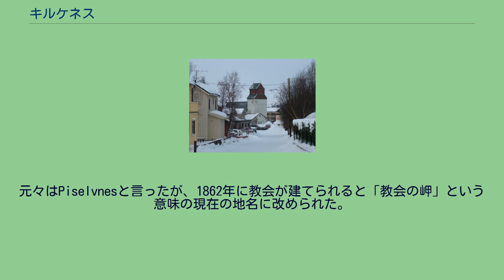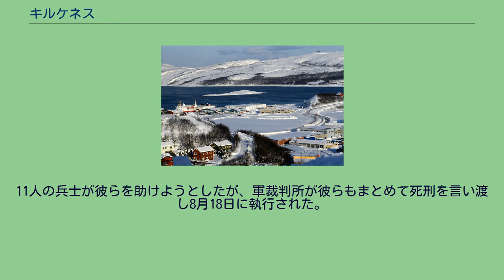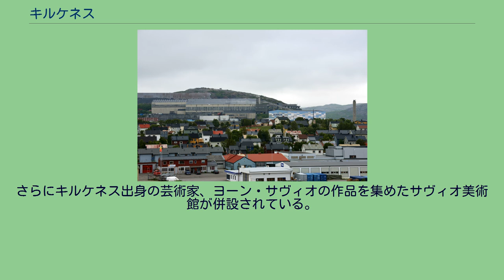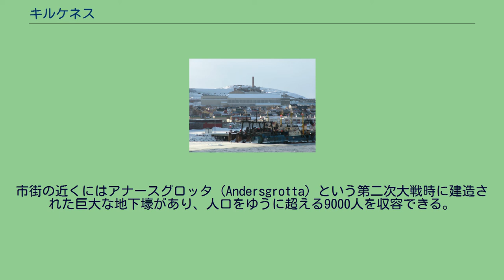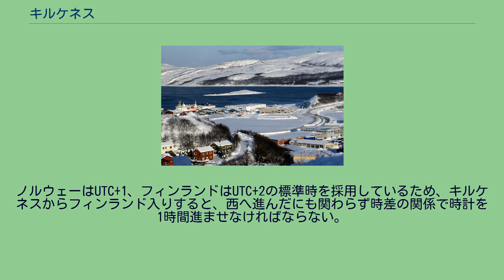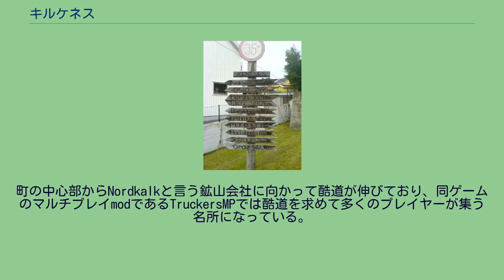キルケネス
冬のキルケネス （2007年2月28日撮影） キルケネス（ノルウェー語: Kirkenes [ˈçirkəˌnɛːs] ( 音声ファイル)）は、ノルウェーのトロムス・オ・フィンマルク県にある町。
ヒルケネスやチルケネスとも表記される。
フィンランド名はキルッコニエミ（Kirkkoniemi）。
この地域は1826年に現在の国境が定められるまで、ノルウェーとロシア双方が影響を及ぼしあってきた。
元々はPiselvnesと言ったが、1862年に教会が建てられると「教会の岬」という意味の現在の地名に改められた。
ロシア帝国の崩壊により独立したフィンランドと一時接していたが、フィンランドは継続戦争に敗れて北極海に面するペツァモ地方をソヴィエト連邦に割譲し、再びロシアと地続きになった。
第二次世界大戦時のナチスによるノルウェー占領中、キルケネスにはドイツ海軍やドイツ空軍第5航空艦隊などの基地が置かれ、ムルマンスク戦線へ物資を供給する総本部となった。
伝えられるところによれば、キルケネスはヨーロッパの町のなかでマルタに次いで多く空襲を受け、その数は320回、空襲警報は1000回以上も鳴らされた。
1944年10月25日の赤軍侵攻では生き残っていたインフラ網もほとんど破壊され、ドイツ国防軍もこの地を去った。
侵攻後、残った家屋はわずか13軒であった。
赤軍は1946年までノルウェー北部を占領した。
ドイツに占領されている間、町の近くには刑務所があった。
1943年夏にそこへドイツ占領下で情報を収集したパルチザンらが投獄された。
11人の兵士が彼らを助けようとしたが、軍裁判所が彼らもまとめて死刑を言い渡し8月18日に執行された。
その執行された跡地には、彼らの記念碑が建てられている。
1946年に共同墓地が開所すると、そこで撲殺された男性の遺体が発見された。
検死と追悼式の後、彼の遺体は実家に返還された。
そこには記念のプレートが設置された。
キルケネスからの道程を示すサインポスト 1910年から1997年まで、キルケネスと近隣のビェルネヴァトン村との間には鉄道のキルケネス＝ビェルネヴァトン線が通っていた。
鉄道はビェルネヴァトン鉱山から産出される鉱石をキルケネス港まで運搬するために敷設されたもので、当時としては「世界最北の鉄道」だった。
なおフィンランドでは鉄道網を北極海航路に接続する目的でロヴァニエミからキルケネスまで鉄道を敷設する北極海鉄道構想が検討されている。
町としての人口は約3300人だが、ヘセング、サンドネス、ビェルネヴァトンなどの近隣の村々を含めると約7300人になる。
人口の大半はノルウェー人で、サーミ人は少数派である。
その他フィンランドからの移民やクヴェン人などもおり、近年ではロシアからの移民も目立つ。
ノルウェー極北、ロシアとの国境付近に位置し、バレンツ海と繋がる広大なヴァランゲルフィヨルドの一部、ボクフィヨルドに築かれている。
およそ400km北に北極点がある。
毎年5月17日から7月21日にかけて白夜となり、反対に11月21日から1月21日にかけては極夜となる。
沿岸部に位置するにも関わらず気候は大陸性で、7月の月間平均気温は-11.5℃、7月の月間平均気温は12.6℃である。
年間降水量は450mm。
史上最低気温は-41℃で、史上最高気温は32.7℃。
史上最も暖かかった月は2004年の7月で、平均16.9℃であった。
キルケネス港 ロシアとスカンジナビア三国にまたがる広域連合「バレンツ地方」の事務局がある。
この広域連合は国際的な文化的・教育的、ビジネス的関係を構築するなどの目的で創設された。
現在、バレンツ海での石油掘削事業が順調なため、町には楽観的なムードが広がっている。
国境博物館 街にはグレンセランド博物館という観光スポットがあり、ノルウェー＝ロシア国境での戦争と平和の歴史やこの地域での鉱業の歴史などを解説している。
第二次大戦中に撃墜され湖底に沈んでいたソ連軍の爆撃機、イリューシン2型も復元され、展示されている。
さらにキルケネス出身の芸術家、ヨーン・サヴィオの作品を集めたサヴィオ美術館が併設されている。
館内には小さなショップとカフェがある。
市街のすぐそばには「Høybuktmoen」と呼ばれる軍事基地があり、ロシアとの国境に沿って6つの部署を構えている。
軍事基地と国境沿いの3部署は不法移民だけでなく、国境をまたいで行われる違法な行為全般を取り締まっている。
市街の近くに...